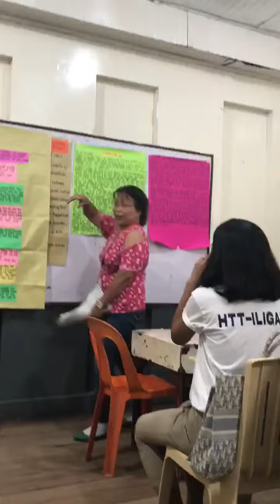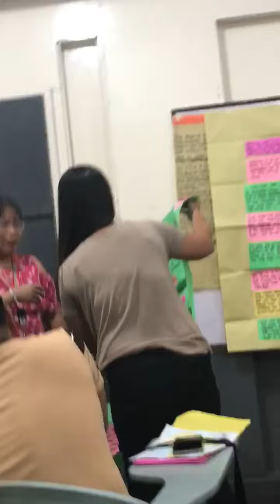BEED STUDENT REPORTING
i am sharing the vedios while doing reporting inside classroom with my classmates...i love it and i am hoping everyone to like comment and subscribe for more updates on my journey